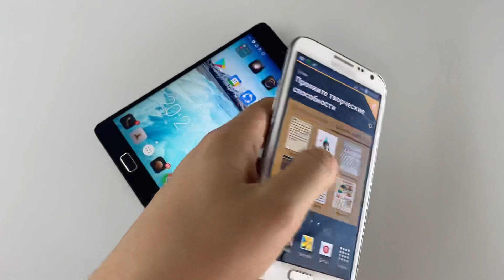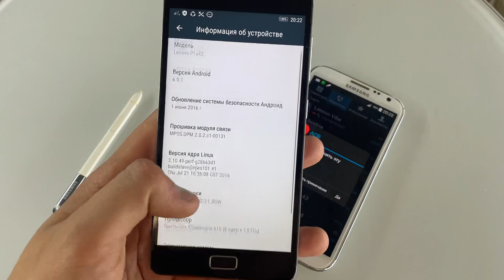Incoming Call Hold Group Conference Lenovo Vibe & Samsung Galaxy Not 2 Stilys